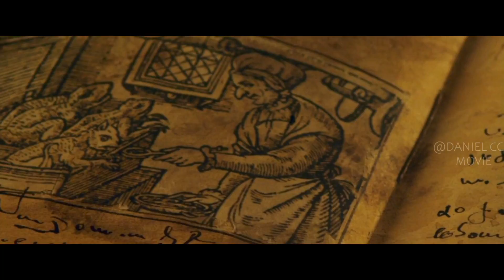Toad Spirit Under Human Skin Cheats Muscular Man for Hormones |THEATRE BIZARRE EXPLAINED